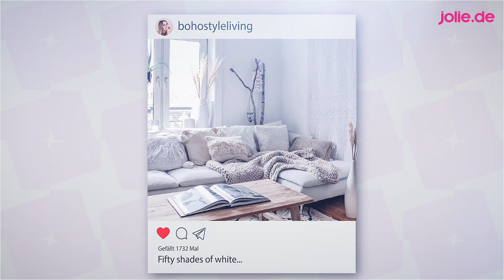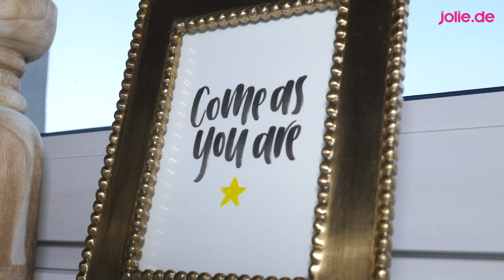Jolie's Homestory mit der Interior-Influencerin Brygida von @bohostyleliving ✨💫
Wir durften der Interior-Influencerin Brygida in ihrem zauberhaften Zuhause einen Besuch abstatten. Sie zeigte uns exklusiv ihr traumhaftes Skandi-Boho-Reich und erklärt nicht nur, wovon sie sich inspirieren lässt und welche Vibes sie in ihrem Heim verbreiten möchte, sondern auch, welche Regeln beachtet werden müssen, wenn wir unsere eigene Wohnung im Boho-Style einrichten wollen!